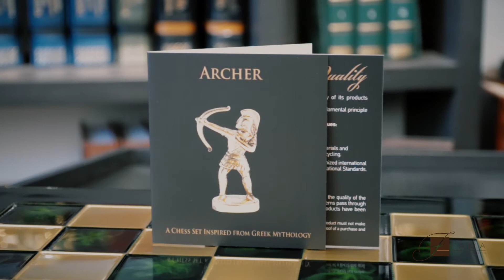Шахматы «Romans Green» от Manopoulos. Подарки от Fama.ua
Популярная греческая компания Manopoulos является одним из лидеров мирового рынка среди производителей эксклюзивных нард и шахмат. Такая популярность бренда во многом связана с использованием редких пород деревьев и выдающимся талантом сотрудником организации, которые реализуют самые оригинальные и неожиданные решения при создании каждой модели. Так  и представленный шахматный набор в очередной раз оправдывает авторитет компании, как изготовителя исключительно высококлассной продукции, достойной ранга произведения искусства.

Отличительной особенностью данного шахматного комплекта является использование статуэток в виде представителей римского войска, вместо привычных каждому стандартных шахматных фигур. Каждая из статуэток отличается глубокой проработкой и детализацией, что придает шахматам поистине впечатляющий динамичный стиль. Шахматы «Romans Green» - это уникальный игровой комплект, который станет ярким и запоминающимся подарком каждому увлечённому данной игрой человеку.
Доска выполнена из листа высококачественной бронзы с нанесением специального покрытия из гальванопластика. Фигуры сделаны из цинкового сплава, с использованием современного метода литья под давлением.

Характеристики:
Размер: 44х44 см.
Вес: 8 кг
Цвет: Зеленый
Доска: Бронза
Фигуры:Латунь
Покрытие: Золото, серебро
Материал футляра: натуральное дерево

Популярна грецька компанія Manopoulos є одним з лідерів світового ринку серед виробників ексклюзивних нард і шахів. Така популярність бренду багато в чому пов'язана з використанням рідкісних порід дерев і видатним талантом співробітником організації, які реалізують найоригінальніші і несподівані рішення при створенні кожної моделі. Так і представлений шаховий набір в черговий раз виправдовує авторитет компанії, як виробника виключно висококласної продукції, гідної рангу витвору мистецтва.

Відмінною особливістю даного шахового комплекту є використання статуеток у вигляді представників римського війська, замість звичних кожному стандартних шахових фігур. Кожна із статуеток відрізняється глибокою обробкою і деталізацією, що надає шахам вражаючий динамічний стиль. Шахи «Romans Green» - це унікальний ігровий комплект, який стане яскравим і незабутнім подарунком кожній захопленій даною грою людині.

Дошка виконана з листа високоякісної бронзи з нанесенням спеціального покриття з гальванопластика. Фігури зроблені з цинкового сплаву, з використанням сучасного методу лиття під тиском.

Характеристики:
Розмір: 44х44 см.
Вага: 8 кг
Колір зелений
Дошка: Бронза
Фігури: Латунь
Покриття: Золото, срібло
Матеріал футляра: натуральне дерево